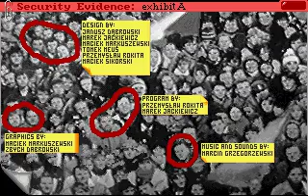Let's Play Solidarnosc 1/2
Teil eins einer kurzen, zweiteiligen Spielesession mit "Solidarność", der Politsimulation, die die gleichnamige Arbeiterbewegung anfang der Achtziger in Polen thematisiert.
"Solidarność" wurde 1991 von der polnischen Computerspielefirma California Dreams entwickelt und, nachdem sich kein anderer Publisher fand, auch veröffentlicht. Es war eines der letzten Spiele der Softwarefirma.